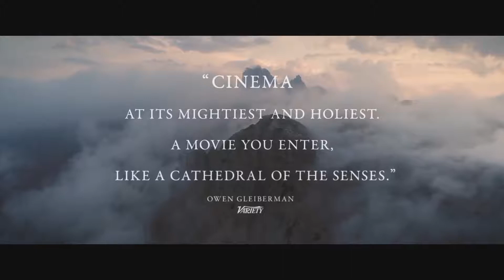Ukradeni život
Austrija 1939. Farmer Franc Jagerštater odbija da ode da se bori za naciste nakon što je Nemačka anektirala Austriju. Vlast ga označi kao dezertera i on beži. U vrtlogu rata Franc se trudi da ostane dosledan svojim idealima ali i da zaštiti svoju porodicu.